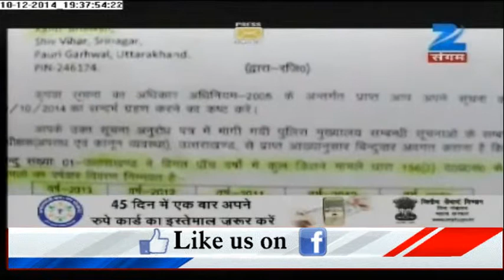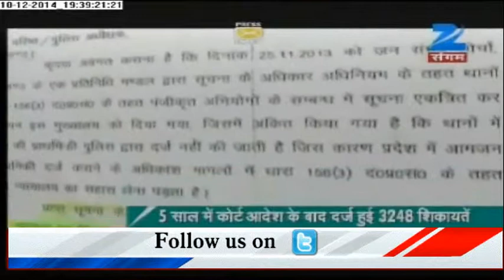CM Harish Rawat on Planning Commission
In Special Conversation with Zee Sangam, Chief Minister of Uttrakhand reveals his take on Planning Commission. See the video to know what is bothering CM Harish Rawat.